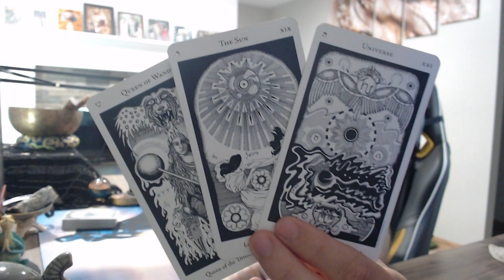CANCER BONUS TAROT, SCARY FULL MOON INC!!!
CANCER BONUS TAROT READING